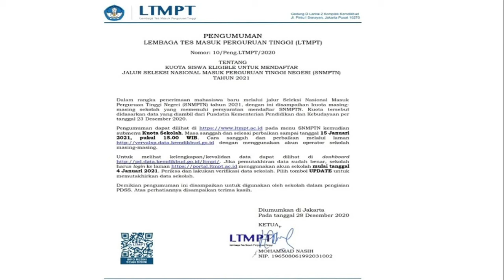Informasi Kuota Siswa Eligible Daftar SNMPTN 2021